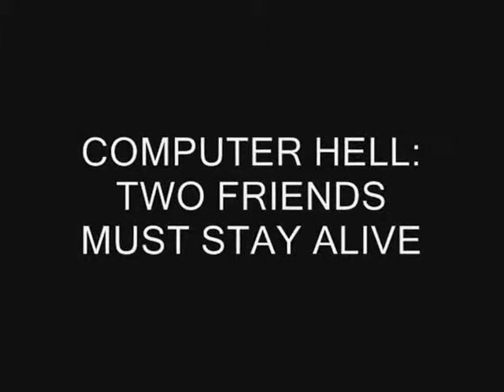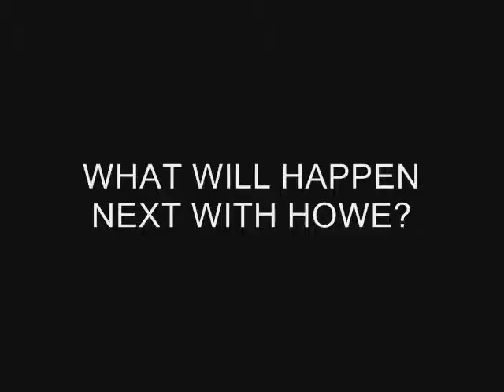Computer Hell 2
As if Hell couldn't end. a sequel has risen. Find out what happens when Kristina and Tony enter the Howe Layer of Doom once more. Be prepared! This can get ugly.